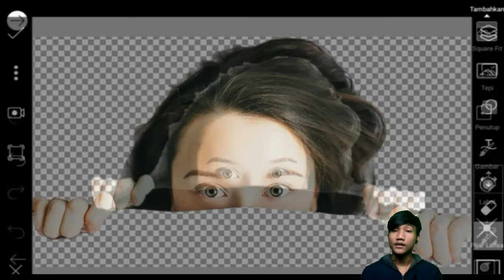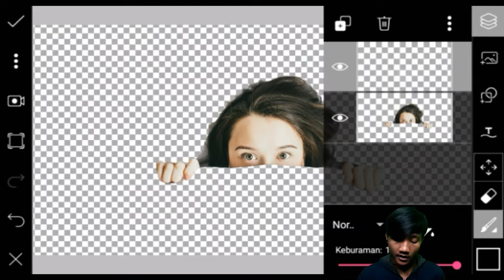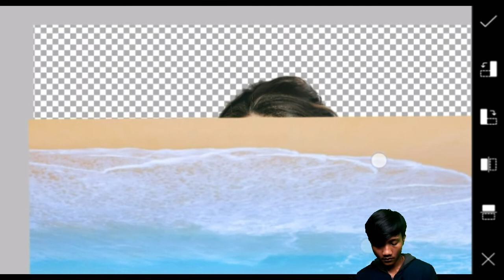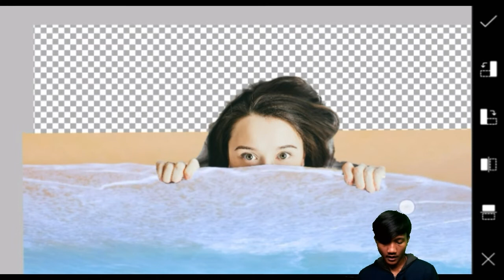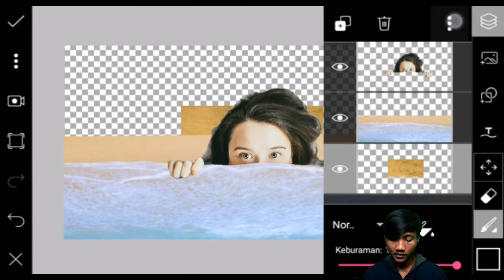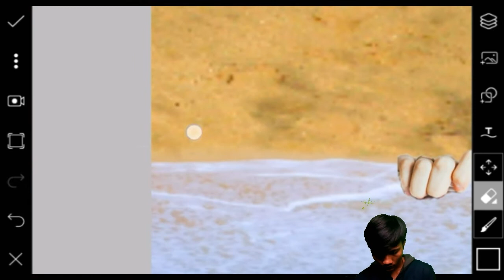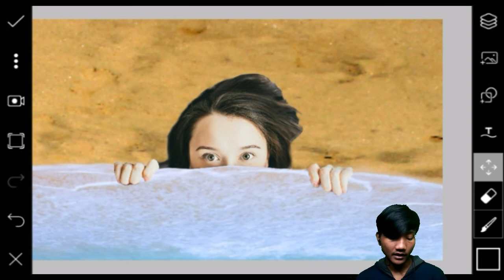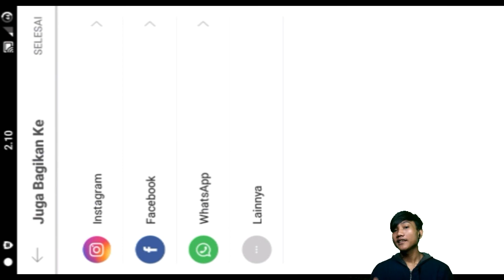Tutorial Picsart efek selimut ombak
Hallo viewer..
Kali ini kita belajar edit foto lagi, yaitu cara memanipulasi foto selimut ombak menggunakan Picsart.

Jika ada saran, atau kritik silahkan isi kolom komentar
Terimakasih.